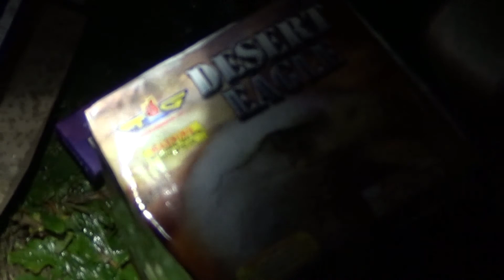Новогодние Хлопушки 2021